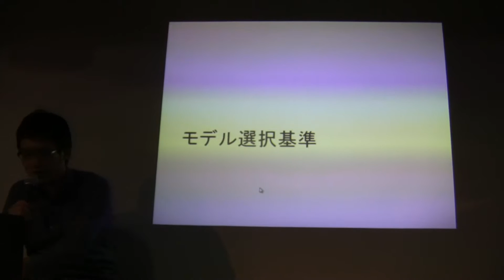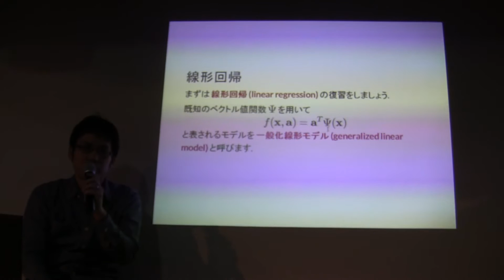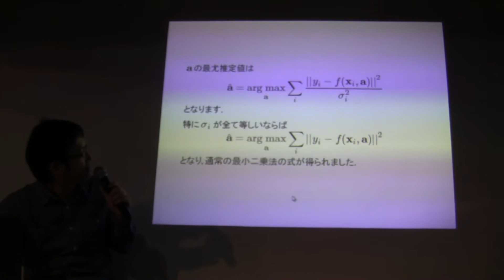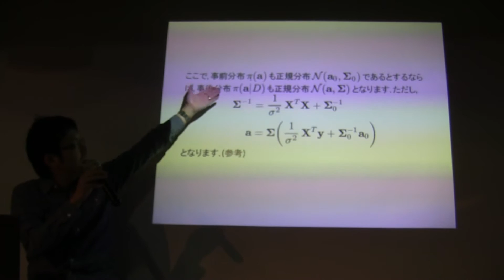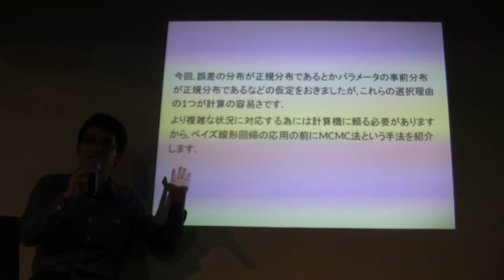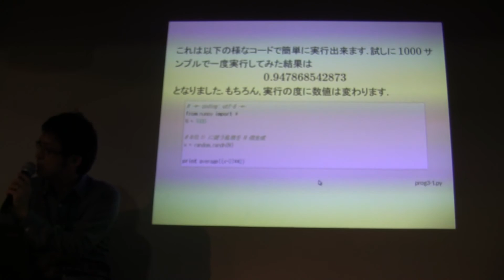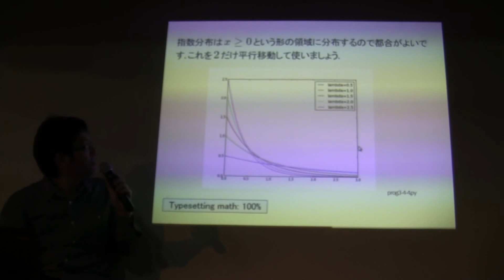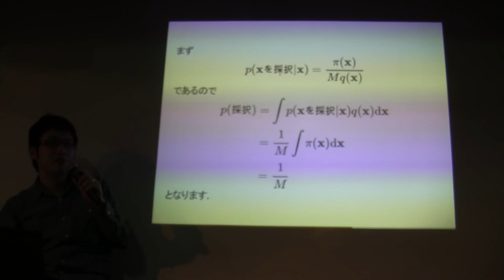パターン認識と機械学習入門 第3回 その1@ワークスアプリケーションズ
資料はこちらです。